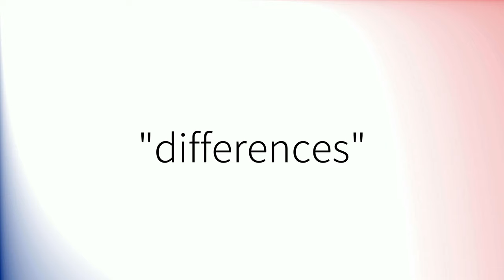How to pronounce 'Differences' (British English)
How to pronounce 'Differences' in British English.
Comment prononcer 'Differences' en anglais britannique.
Como pronunciar 'Differences' en inglés británico.
Wie man 'Differences' mit britischem Akzent ausspricht.
「Differences」の英語の発音の仕方